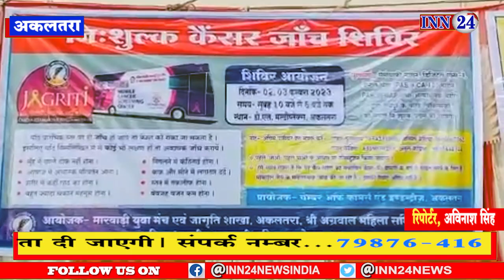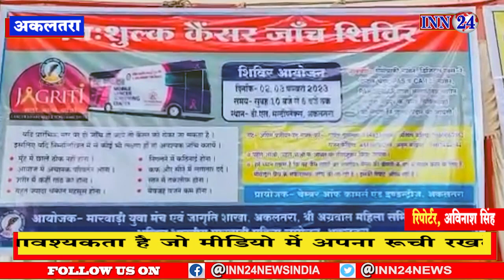अकलतरा_मारवाड़ी युवा मंच, जागृति शाखा, चेंबर ऑफ़ कॉमर्स के तत्वावधान में निःशुक्ल कैंसर जाँच का आयोजन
INN24 News is leading online news channel in Chhattisgarh. We are covering every aspect of society in the way of politics, crime, industry, business and providing a solid and impact full content to our reader and viewers.